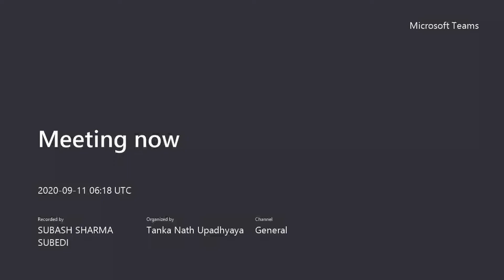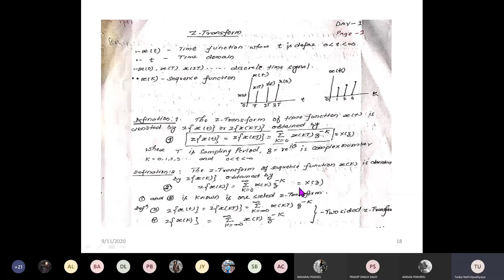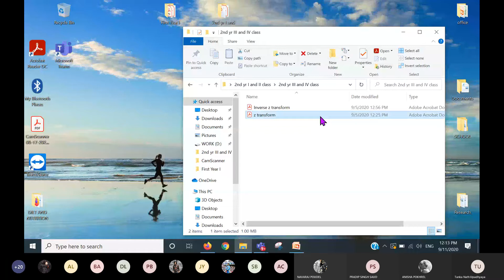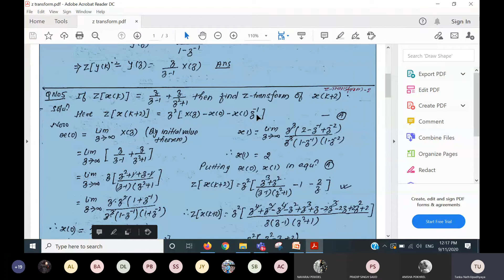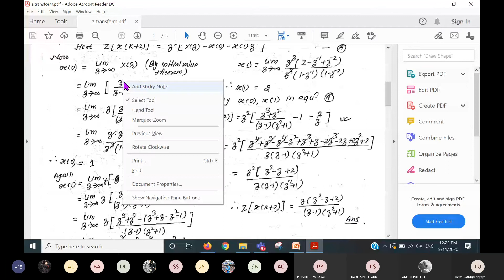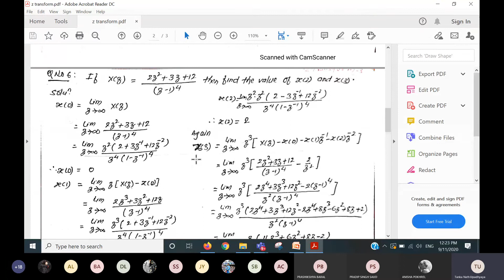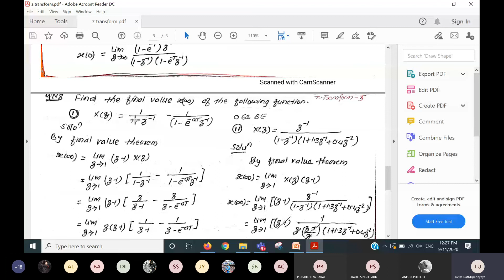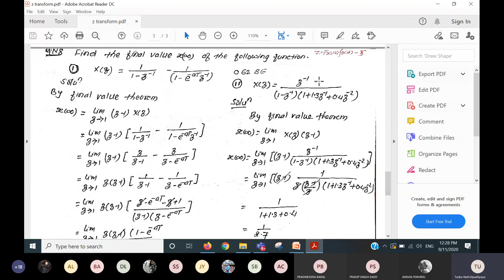Z transform | Lecture 2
Engineering Mathematics